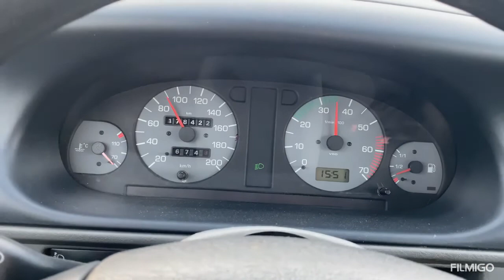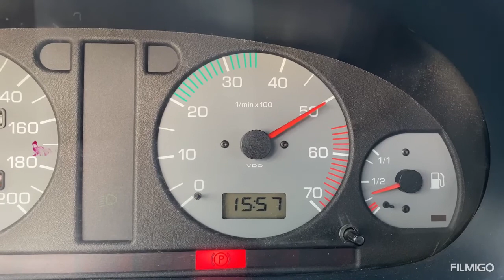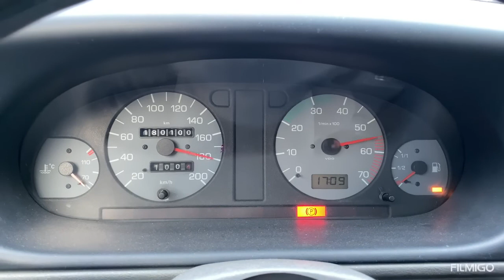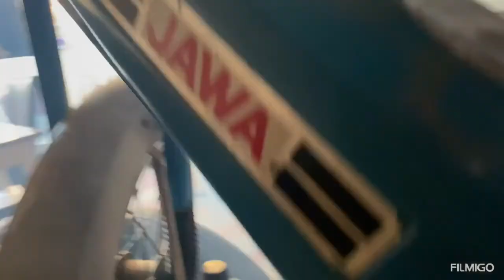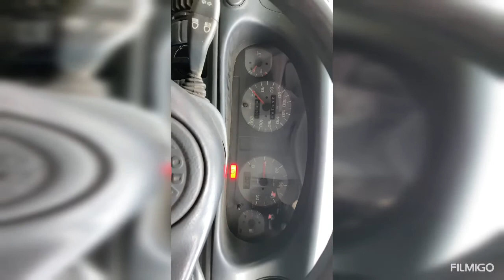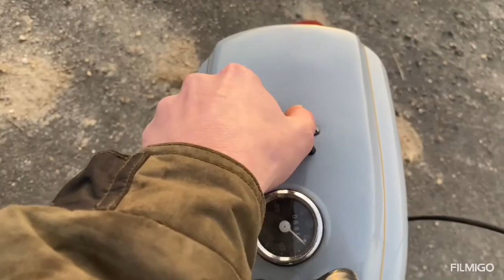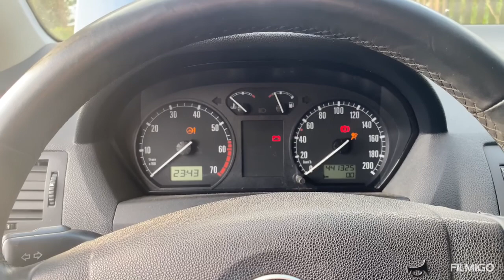Silvestrovský speciál 2020/2021